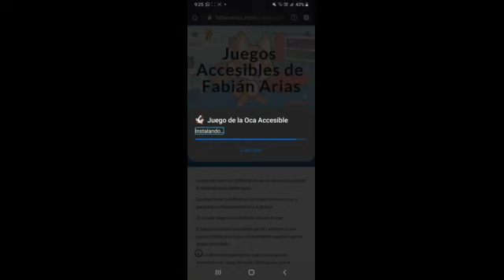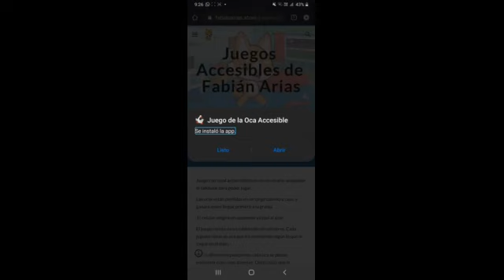tutorial de la página oficial de Fabián Arias. los juegos accesibles están de vuelta 👏😎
Hola amigos y amigas del Canal, saludos para todos! en esta ocasión Les comparto el tutorial de la página oficial de Fabián Arias. Espero les guste y sea de utilidad para todos.
a continuación el nuevo enlace de La nueva página oficial de Fabián Arias, ya que la primera página oficial fue cerrada:
fabianarias.net